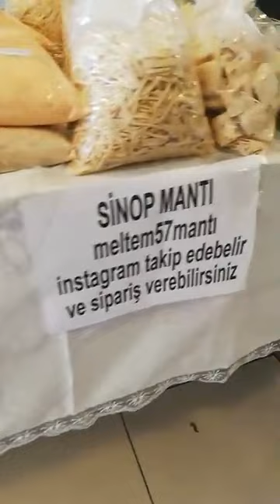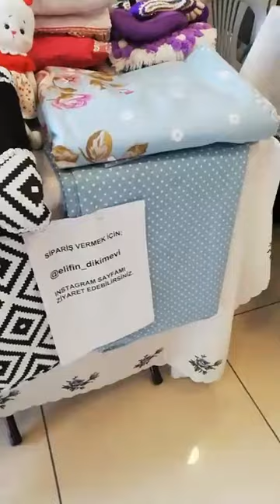Sinop'ta kermes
Ak parti Sinop Kadın kolları başkanlığı tarafından Sinop'ta kermes düzenlendi

Erfelek Güncel Haber Sayfamızı Beğenin ve Takip Etmeyi sakın unutmayın